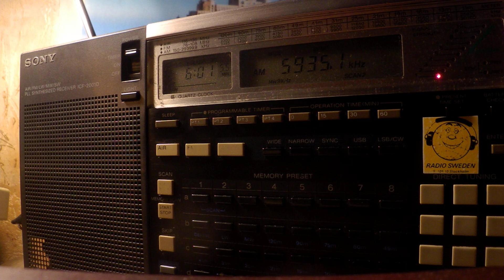03 01 2020 WWCR 2 World Wide Christian Radio University Network in English to CeAf 0600 on 5935 Nash